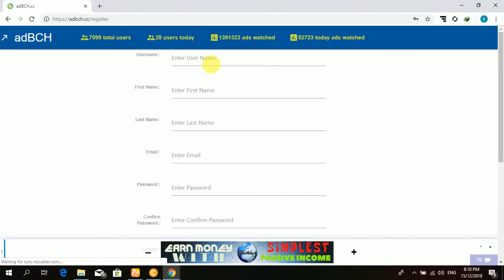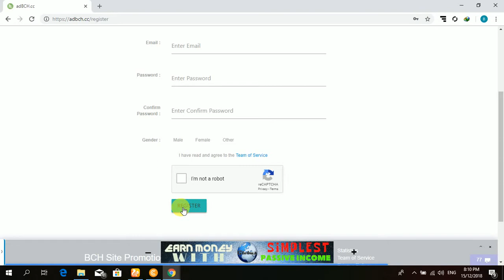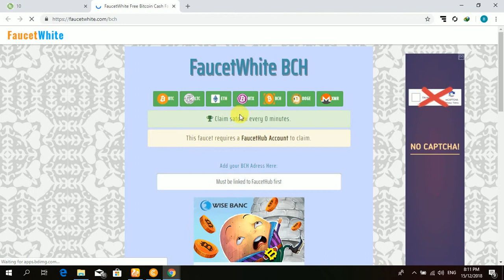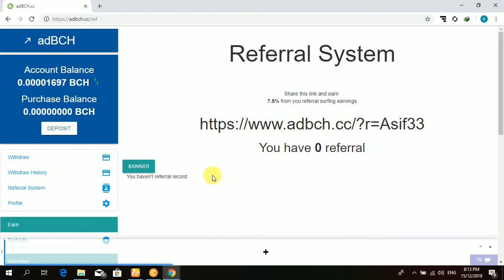Free Earn Bitcoin Cash Site Linke=